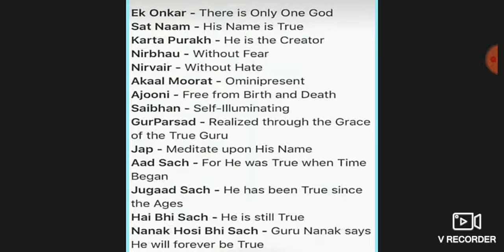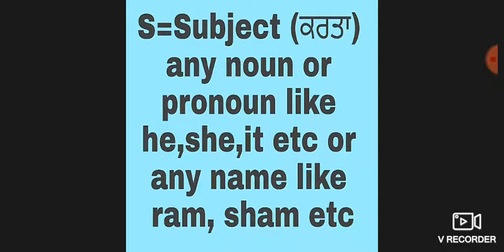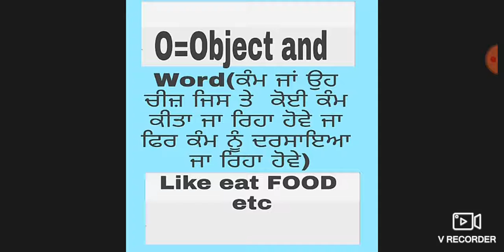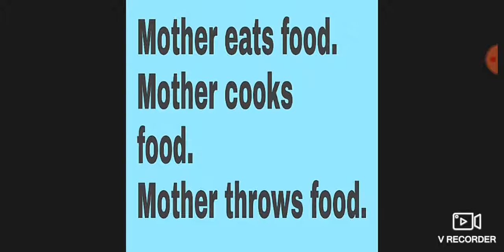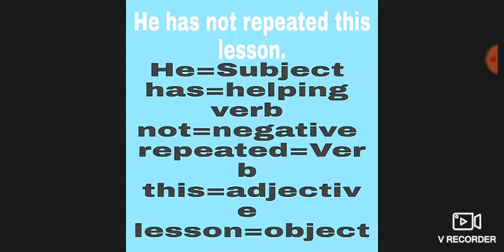Sentence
Facts and tricks to form sentence easily in English language.